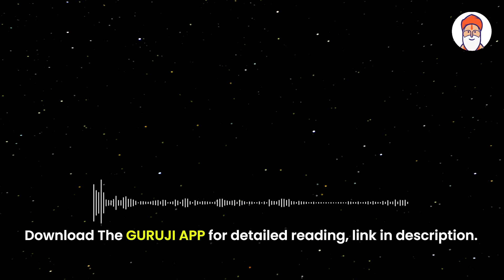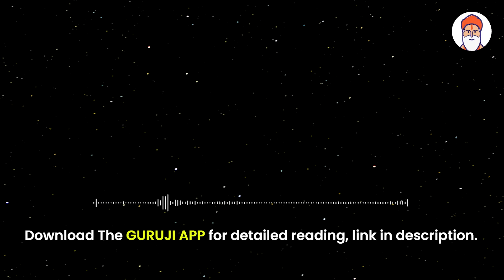Monthly Horoscope September- October | September Rashifal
Monthly Horoscope September 2022 | September Rashifal 2022 | September Horoscope 2022.

Timestamps-

Voice Over :- Aarya Nagpal
Editing :- Vimal Gosain
Created By :- Tariq Ejaz

Hello Everyone Hope You like your Monthly Horoscope.

Hello Everyone, this is your Daily Horoscope

In this video you have been told about Monthly Horoscope which is for September 2022. What will be the effect on the people of Aries, Taurus, Gemini, Cancer, Leo, Virgo, Libra, Scorpio, Sagittarius, Capricorn, Aquarius, Pisces? What will be the horoscope? Watch the video till the end to know.